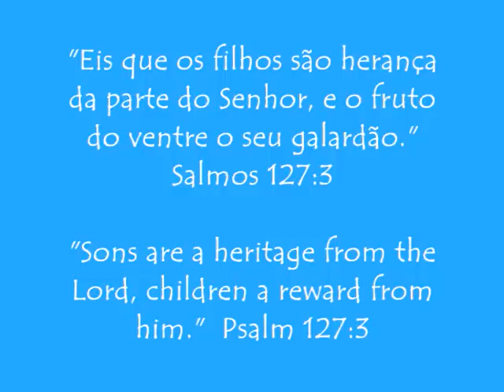Ian Robert Mackay - Newborn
Com carinho à família Mackay.

To the Mackay family with love.